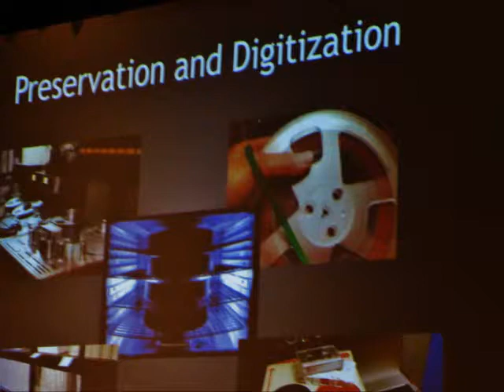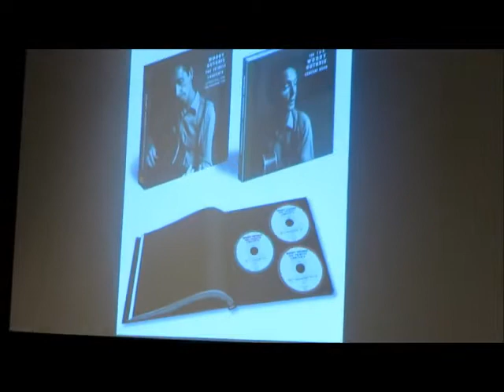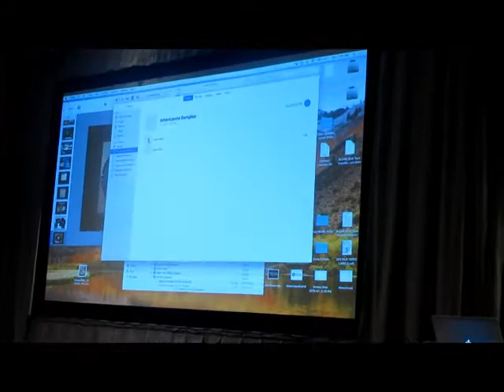"Archiving Americana"Panel at 2019 Americana Fest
September 12, 2019 at 11:00 AM as part of the 20th Annual Americana Musicfest and Conference in Nashville, TN.

Two of the panelists (Rosenthal and Graves) are members of the Association for Recorded Sound Collections (ARSC) a non-profit membership organization which connects, archives, private collectors and audio engineers to work together in preserving audio history.
More on the Americana Music Association and the Conferences can be found
This is an unofficial video but – to my knowledge – it was not recorded in full. I hope you find it interesting.

This is the description of the panel
Learn from experts who reach back on a daily basis into the rich history of music from the 20th century to archive, restore, master and release older recordings for today’s market, many of which would otherwise be lost to time. Artists today can benefit from this deep knowledge and prepare their recordings for the future. Although one can only see so far into future technology, they will discuss what we consider to be the best methods to transfer and store music with an eye towards tomorrow’s applications and archiving. This includes organizing archives so someone in the future can find what they need to properly assemble the music, ephemera and story. Discussion will begin with a presentation of what is currently being done, including audio examples of restoration (Hank Williams before and after audio, Woody Guthrie, etc), then turn to current conditions, practices and concerns in archiving music for artists today.
Brandon Bush
Steven Rosenthal
Cheryl Pawelski
Michael Graves
BRANDON BUSH has performed on GRAMMY® Award nominated and winning releases by John Mayer, Sugarland and Shawn Mullins.  As a former member of the rock band Train, Brandon toured the world indulging in his life long fantasy of performing a keyboard solo on a smoke emitting Moog synthesizer. He has co-chaired the National Advocacy Committee for the Recording Academy, and presently sits on the Executive Board of the Atlanta Federation of Musicians. Currently, Bush is touring as the keyboardist with Sugarland and as the music director for his brother Kristian Bush. He manages the Atlanta based music collective Songs of the Architect, including a catalog of three decades of recordings and songs.

Steve Rosenthal  owned and operated The Magic Shop recording studio in NYC for 28 years. The studio was home to hundreds of recording artists like David Bowie, Foo Fighters, Sonic Youth, Ramones, Blondie, Coldplay, Arcade Fire, and more. He is a four-time Grammy winner having produced, mixed and restored archival projects for Woody Guthrie, Alan Lomax, Jelly Roll Morton, Erroll Garner, Harry Nilsson, Sam Cooke, Frank Sinatra, Bob Fosse and The Rolling Stones. Steve has produced and engineered new albums for Lou Reed, Natalie Merchant, Suzanne Vega, Dave Van Ronk, Laura Nyro, Charles Brown, and Ollabelle. In 2016 he opened MARS NYC, Magic Shop Archival and Restoration Studios. Recent MARS clients include The LOC, MOMA, Goteye, Laurie Anderson, Blondie and the digitization of the NY Public Library's Lou Reed Collection. For seventeen years, Steve and his wife Jennifer Gilson owned and operated The Living Room, New York's iconic singer-songwriter venue.

Grammy Award-winning producer, Cheryl Pawelski has, for the past thirty years, been entrusted with preserving, curating and championing some of music’s greatest legacies. Before co-founding Omnivore Entertainment Group, she held positions at Rhino, Concord and EMI-Capitol Records. In addition to producing releases for Omnivore, Pawelski is a sought-after producer and resource for artists, estates, media entities and label consultation. She has served as a Governor, Secretary, VP and Trustee for The Recording Academy and is the current VP of The Board of Governors, LA Chapter/Recording Academy. Pawelski also serves on the Farm Aid Development Advisory Council and The Board of Directors of The Blues Foundation.

Michael Graves is a multiple GRAMMY-Award winning mastering engineer. Based in Los Angeles, Graves has worked with clients from all over the world and has gained a reputation as one of the leading audio restoration and re-mastering specialists working today, earning 3
GRAMMYs and 10 GRAMMY nominations.  In addition to working on historical projects with labels like Omnivore Recordings, BMG
and Dust-to-Digital, Graves works with sound archives from such diverse institutions as The Coca-Cola Company, the National Park
Service and GSU’s Johnny Mercer Collection to help rescue recordings at risk of being lost forever.